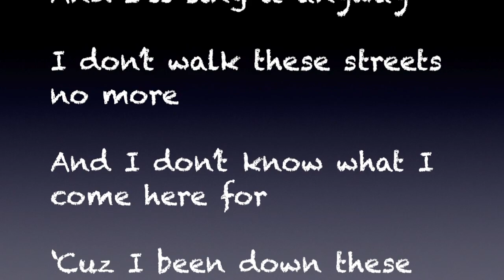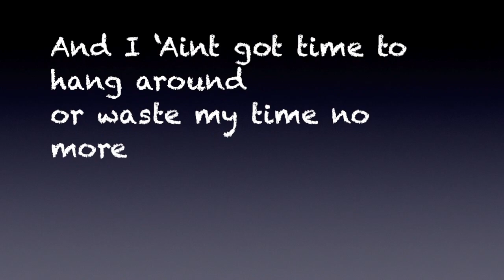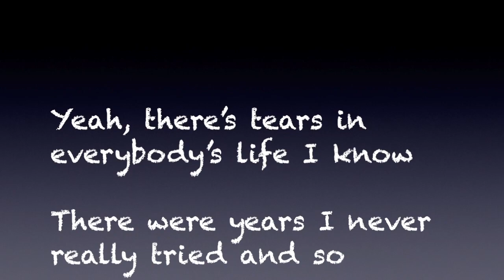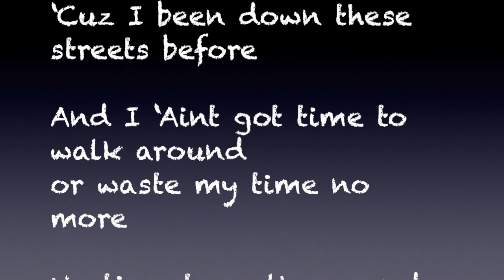"These Streets" by Dave Cody Morse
A very upbeat sounding song in Americana style with deeper and more serious lyrics about learning that there are places from your best that may be best left un-revisited.

Written by Dave Cody Morse
Cody -  Lead vocal + acoustic guitar
Larry Power - Lead guitar
Mike Williams - Bass
 Brian Maes - Keys
Recorded at Briola Studios